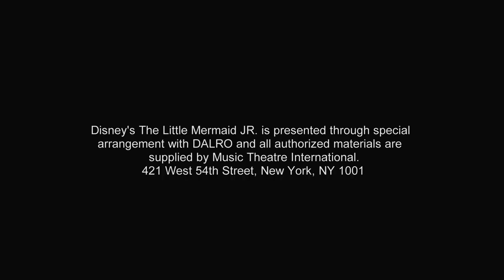Reddam House Helderfontein's Behind the Show Little Mermaid JR 2019.